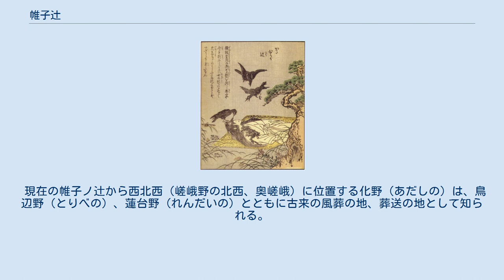帷子辻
竹原春泉画『絵本百物語』より「帷子辻」 帷子辻（かたびらがつじ）は京都市北西部にあったとされる場所。
現在の「帷子ノ辻（かたびらのつじ）」付近と言われる。
 平安時代初期、嵯峨天皇の皇后であった橘嘉智子（たちばなの かちこ、786年 - 850年）は仏教の信仰が厚く、檀林寺を建立したことから「檀林皇后」と呼ばれた。
また貴族の子弟教育のために学館院を設けるなど、多くの功績があった。
 伝説によると、檀林皇后はすばらしい美貌の持ち主でもあり、恋慕する人々が後を絶たず、修行中の若い僧侶たちでさえ心を動かされるほどであった。
こうした状況を長く憂いてきた皇后は、自らが深く帰依する仏教の教えに説かれる、この世は無常であり、すべてのものは移り変わって、永遠なるものは一つも無い、という「諸行無常」の真理を自らの身をもって示して人々の心に菩提心（覚りを求める心）を呼び起こそうと、死に臨んで、自分の亡骸は埋葬せず、どこかの辻に打ち棄てよと遺言した。
 遺言は守られ、皇后の遺体は辻に遺棄されたが、日に日に腐り、犬やカラスの餌食となって醜く無残な姿で横たわり、白骨となって朽ち果てた。
人々はその様子を見て世の無常を心に刻み、僧たちも妄念を捨てて修行に打ち込んだという。
皇后の遺体が置かれた場所が、以後「帷子辻」と呼ばれた場所である。
一説には皇后の経帷子（死装束）に因んだ名とされる。
 「九相図」（九相詩絵巻）は檀林皇后（または小野小町等）の遺体が朽ち果てる様を九つの絵で描いたものとされる。
 また詩書には「檀林皇后の御尊骸を捨てし故にや、今も折ふしごとに女の死がい見へて、犬鳥などのくらふさまの見ゆるとぞ、いぶかしき事になん」とある。
この意味について「もともと帷子辻は、こうして自らをなげうって人々の魂を救済しようとした檀林皇后の遺志の源であったはずであるが、その後この辻を通りかかると、犬やカラスに食い荒らされる女の死体の幻影が見えると恐れられるようになった」との解釈もあるが、「後にも檀林皇后の例に倣い、女の死体が捨てられることがある」との意味に解釈すれば怪異でも何でもない、との指摘もある。
 江戸時代の『都名所図会』によると、帷子ノ辻は「材木町の東にあり 上嵯峨下嵯峨太秦（うずまさ）常盤（ときわ）廣澤（ひろさわ）愛宕（あたご）等の別れ」とある。
 現在の帷子ノ辻から西北西（嵯峨野の北西、奥嵯峨）に位置する化野（あだしの）は、鳥辺野（とりべの）、蓮台野（れんだいの）とともに古来の風葬の地、葬送の地として知られる。